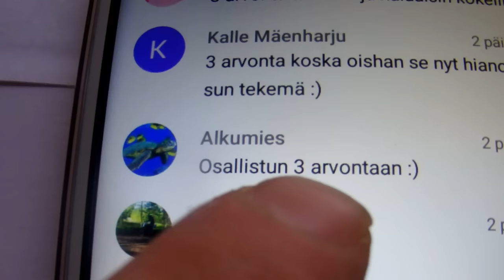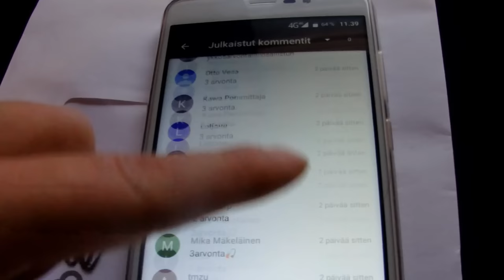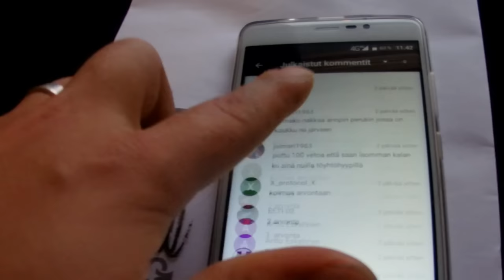Maanantai- suoritetaan arvonta ja faniposti osoite